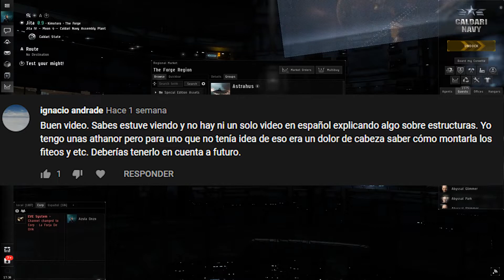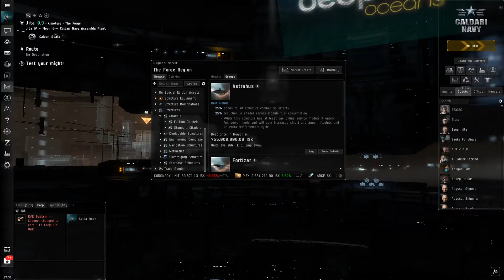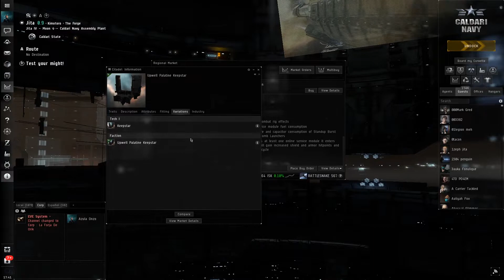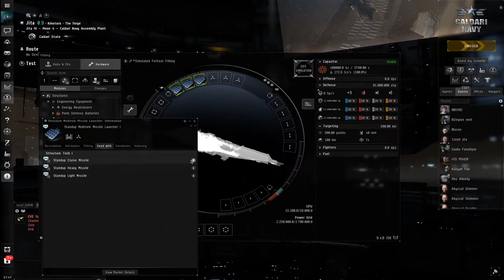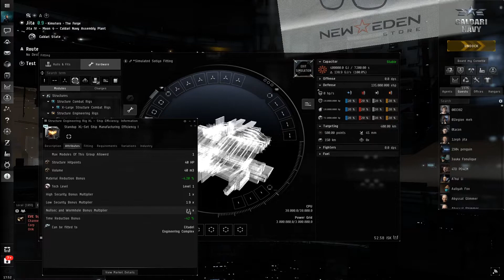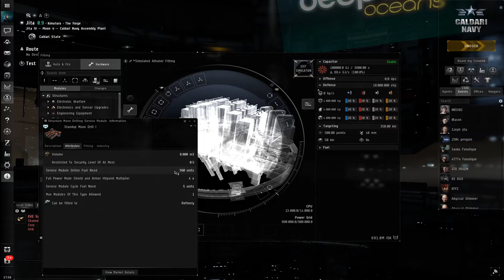Eve online - Las estaciones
En este vido vamos a ver un resumen sobre las estaciones, sus usos  y algunas recomendaciones antes de que te aventures a montar la tuya.